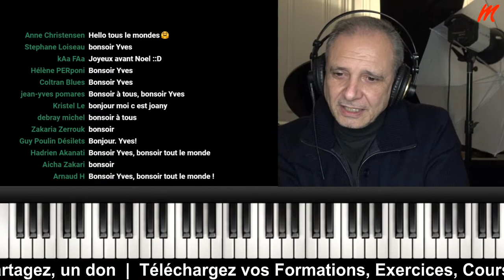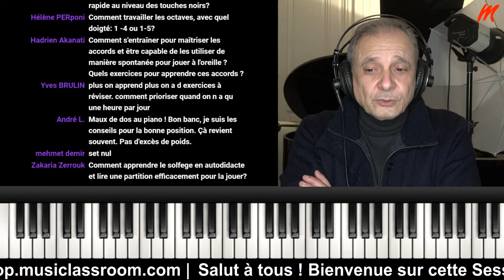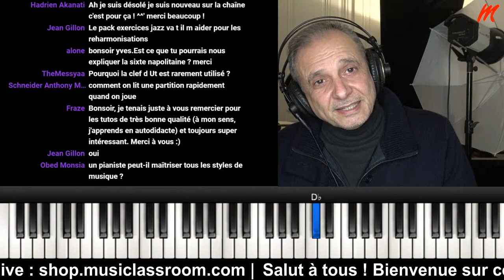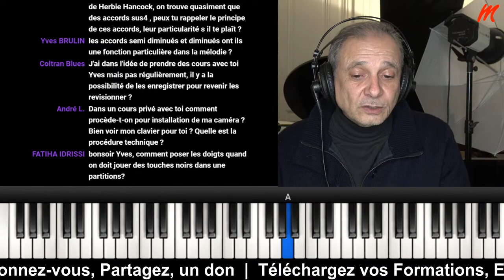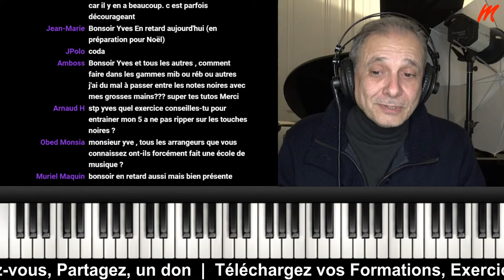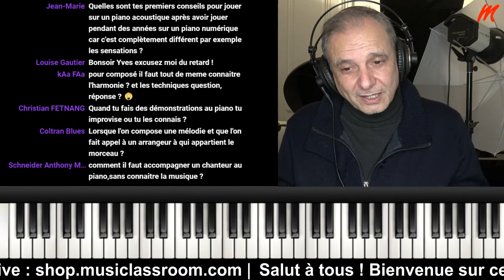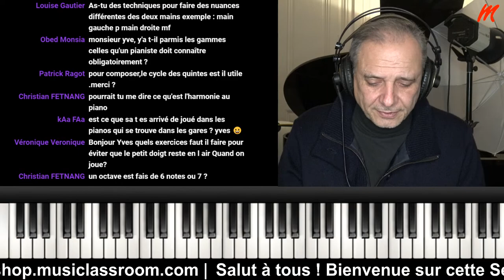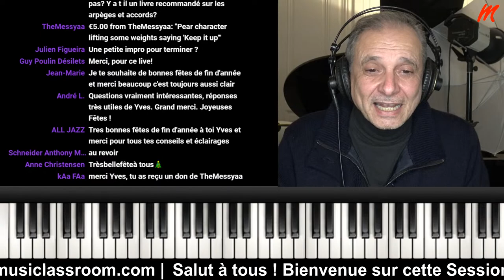Apprendre le piano et la musique gratuitement en ligne (TUTO PIANO)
Ce live est ouvert à tous les sujets musicaux : le piano, l`harmonie, la composition musicale, le solfège, la théorie Musicale, l`arrangement musical, l`orchestration, l`analyse musicale.. etc

La collection indispensable du musicien débutant :
- 10 Méthodes + 10 DVD :

Bon Travail !
Yves